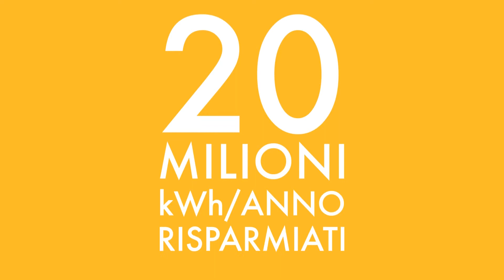TorinoaLED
Torino compie un nuovo passo per diventare una città smart, più sostenibile e più efficiente.

In meno di 2 anni 55.000 punti luce pubblici, pari al 55% dei lampioni totali, saranno oggetto di un intervento di rinnovamento che prevede la sostituzione delle tradizionali lampade a sodio con nuove lampade a LED.

Le nuove lampade I LED consentiranno di ottenere importanti benefici sul fronte economico ed ambientale, dimezzando i consumi di energia elettrica e renderanno l’illuminazione cittadina più efficiente e meno inquinante.